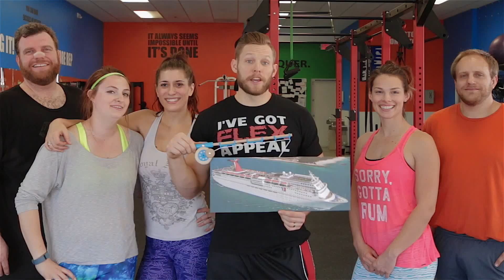We Are Giving Away A $3,000 Cruise! - Train Harder Vlog Episode 80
Check out our first funny skit commercial and enjoy the outtakes ;)

Take Control Of Your Life & Body Today!

Surentelly - High Heart